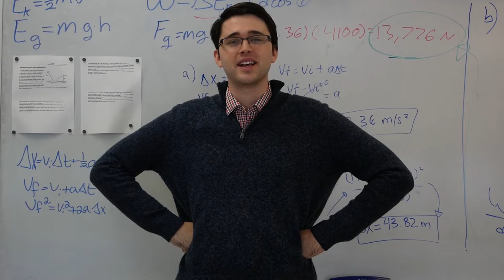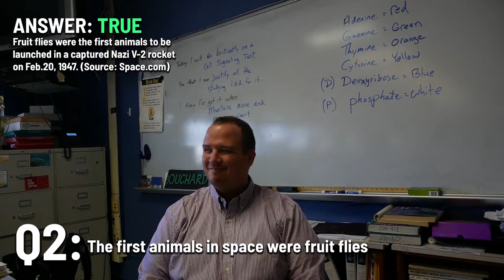Good Science Bad Science Episode 1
with Mr. Bouchard, Ms. Murdock, and Ms. Schultz
by Pran Kittivorapat

Link to sources (by Mr. Dobson)